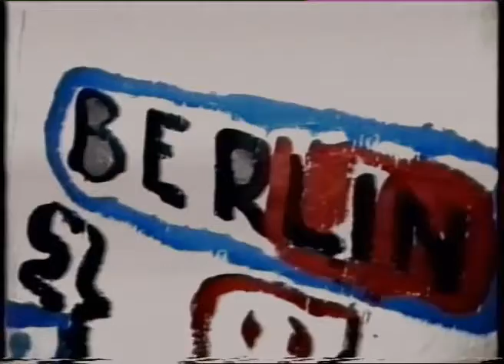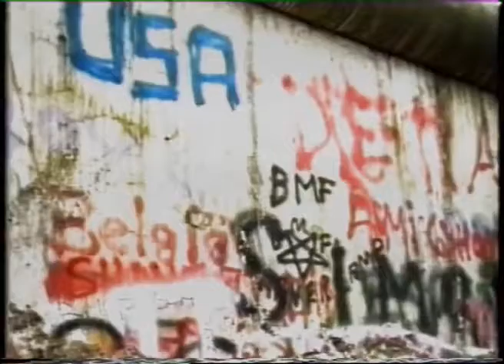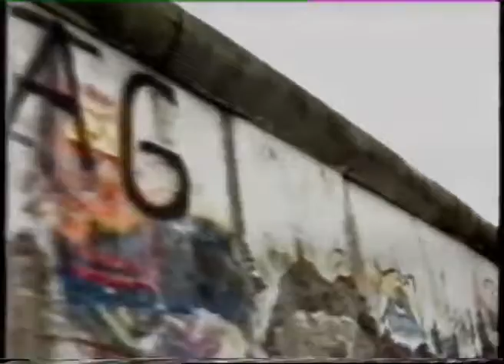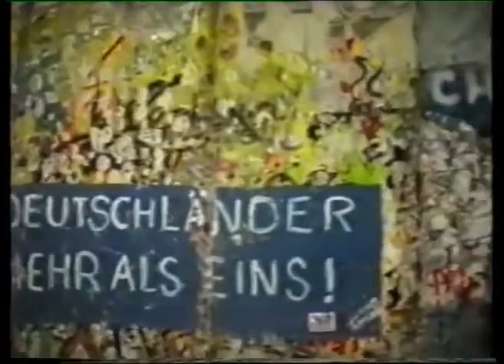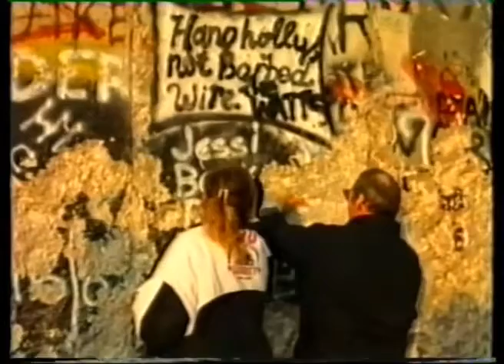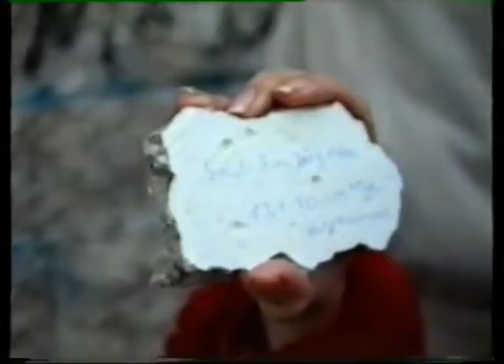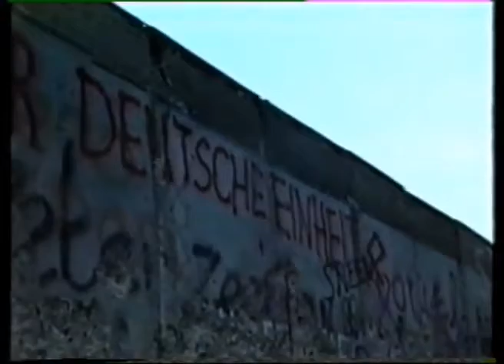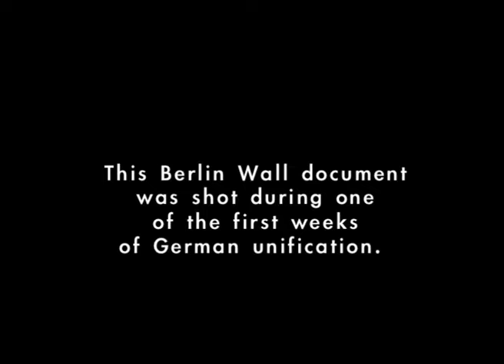Berlin Wall Documentary by Thomas Dellert 1989/ 90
This is a video shot during a week  when the Berlin Wall fell in 1989 / 90
I was painting and hammering on the wall and walked along the wall ( now gone ) for hours and this video shot with an old large  VHS camera
 is a document of a modern part of  our mutual history.
I came to Berlin for the first time in 1970. Visited East Berlin and documented in photographs and video the fall of the Berlin Wall in 1989.  I lived in an old  Kreuzberg factory for years and recently turned a former DDR office building into my art studio.I have a great fascination for Berlin, a city that has dominated the world as much as New York has. My grandmother lived there in the midst of the Weimar Republic, and my grandfather participated in the 1936 Berlin Olympic games. Berlin is a  city full of pain and tears and still full of  hope and dreams. A Survivor. I have  also for many years been singing the repertoire of Bertolt Brecht and Kurt Wiell, and created art  to depict the German history of the 20th century . The old surviving powerful totalitarian architecture from the dark past alongside the new fantastic cutting edge architecture off today. So after so many years in Berlin I feel can say  “Ich bin ein Berliner “
Thomas Dellert